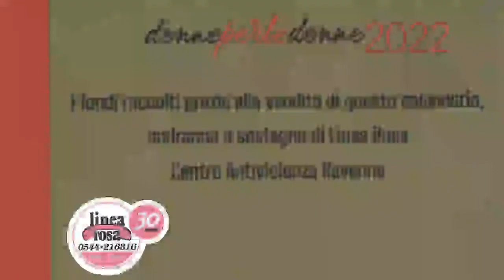LineaRosa2021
Mercoledì 24 novembre 2021, presso il centro sociale di Pisignano Cannuzzo, in via Zavattina 6d, si è svolta l’ottava serata della rassegna "Serate con l'Autore". L'evento si è svolto con la collaborazione di Linea Rosa Ravenna ed è inserito nelle iniziative promosse in occasione della giornata internazionale conto la violenza sulle donne.
Presenta la giornalista Sabrina Sgalaberna, e ospite della serata l’autrice Maria Dell’anno con due dei suoi libri: “Troppo giusto quindi sbagliato” e “Parole e Pregiudizi”.
Sono presenti anche le ragazze "Streghe della Notte" che hanno realizzato il calendario benefico "DonneperleDonne" a favore di Linea Rosa Ravenna,
le volontarie Linea Rosa Ravenna, capitanate dalla presidente Alessandra Bagnara, e la referente per il comune di Cervia Valentina Barducci.
A nome dell'Amministrazione Comunale presente anche l'assessore alle pari opportunità Michela Brunelli.
Come di consueto l’ingresso è libero previa la presentazione del green pass, come da disposizioni ministeriali. Organizzazione a cura dell'Associazione Francesca Fontana aps.